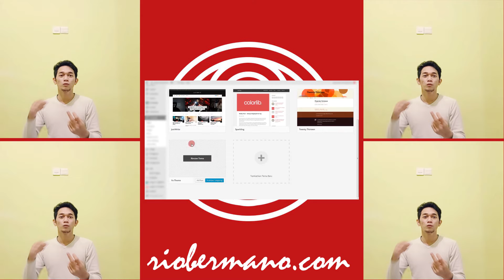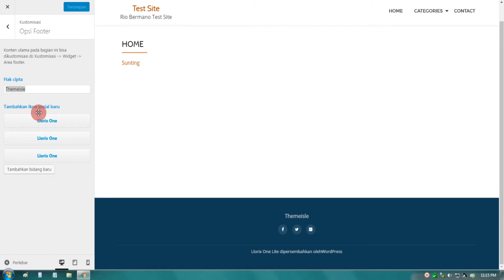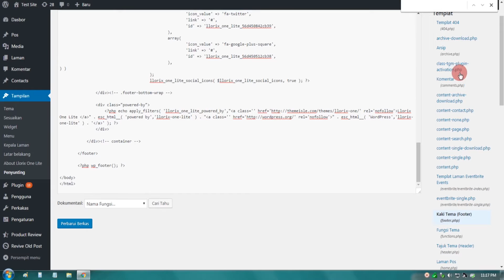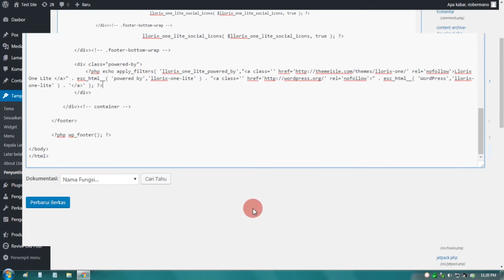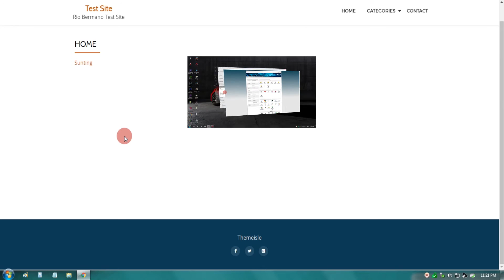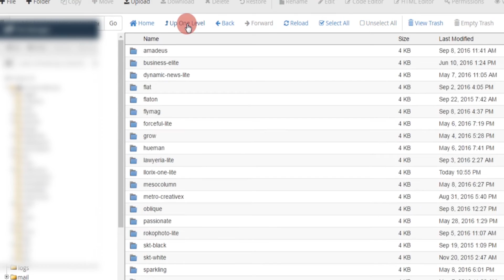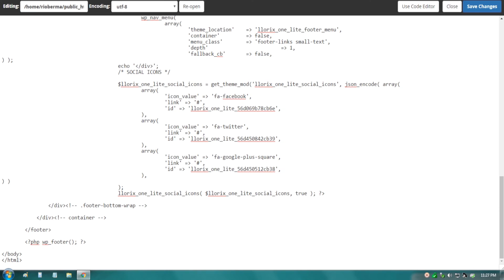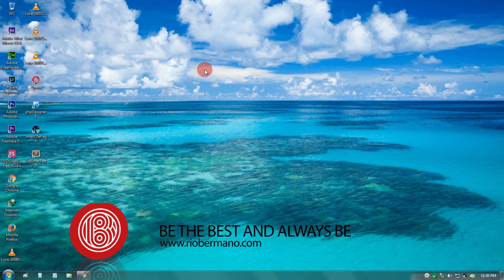Cara menghapus Footer Credit Tema Wordpress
Tutorial Mudah, Bagaimana Cara Menghapus / Edit Footer Credit Tema Wordpress Yang Susah.

Video ini menjelaskan tentang bagaimana cara menghapus footer copyright pada WordPress, setiap tema bisa saja memiliki cara yang berbeda. Jadi, simak video ini dengan seksama. Jika...(Lanjutkan Membaca

DAFTAR PUTAR

atau

Thanks !